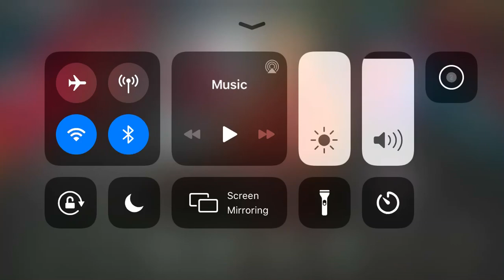NBA live mobile Larry bird campaign gameplay